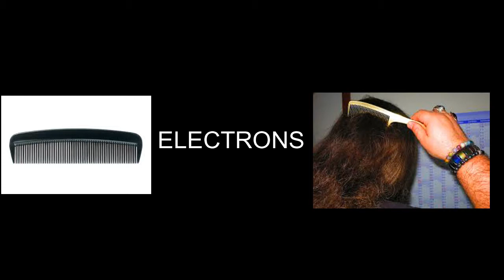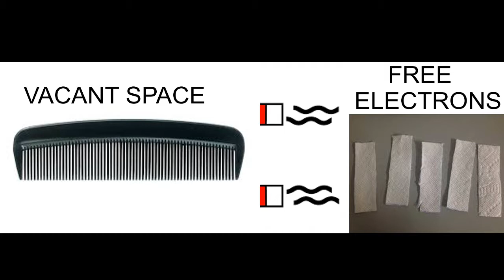how cars explode in petrol bunk? | ELA VAALA TAMIZHA | TAMIL SCIENCE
This is an educational and non-commercial video meant only for inspiring the viewers. Viewer's discretion adviced. WE does not claim to own any copyrights. The sole purpose of this video is to inspire, empower and educate the viewers
if any owners of the content clips or images would like us to remove the video, or any issue we have no problem with that and will do so as fast as possible.